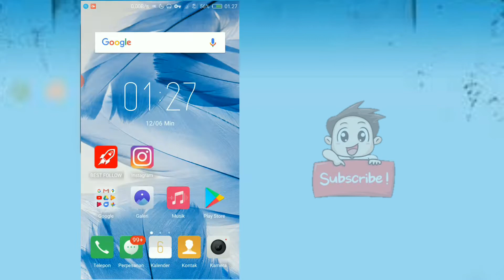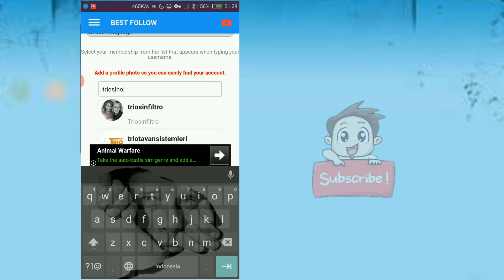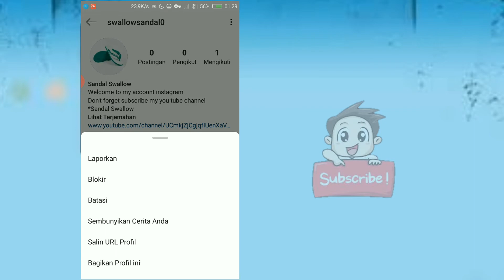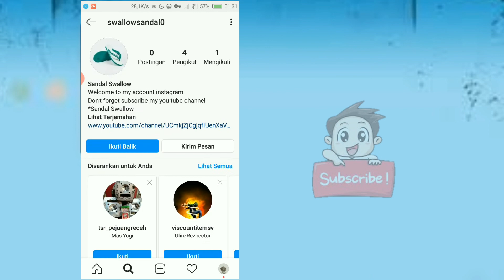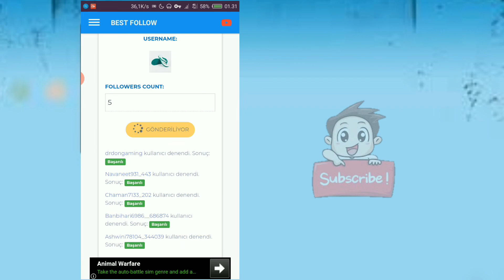Get free Instagram followers | Sandal Swallow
Thanks you for support and watching